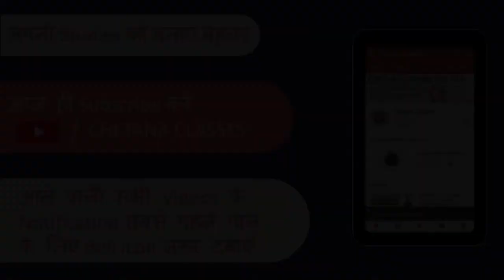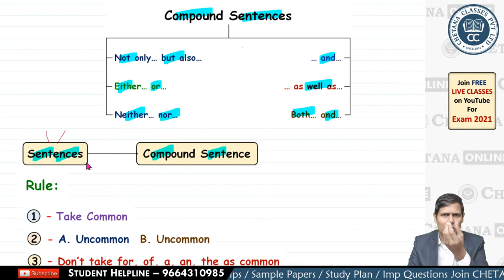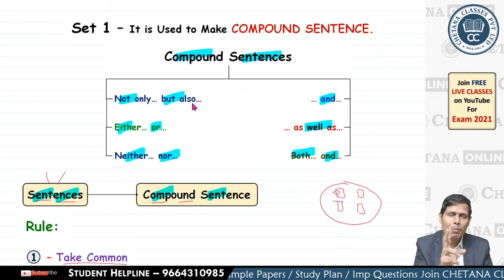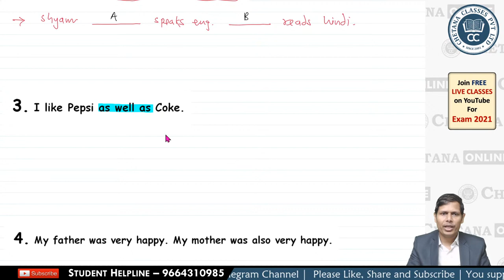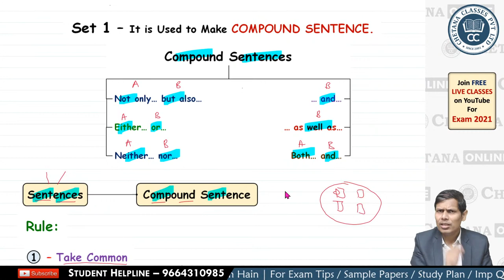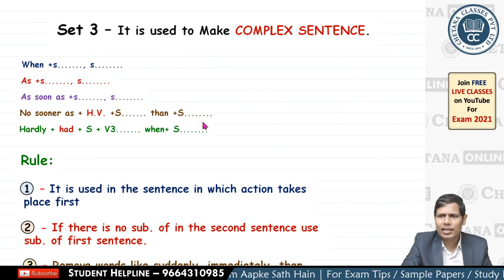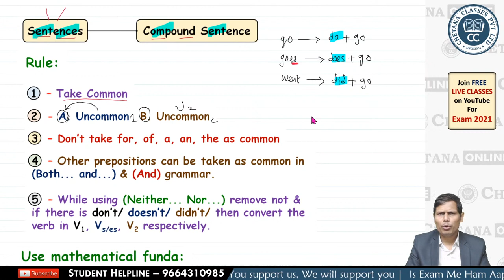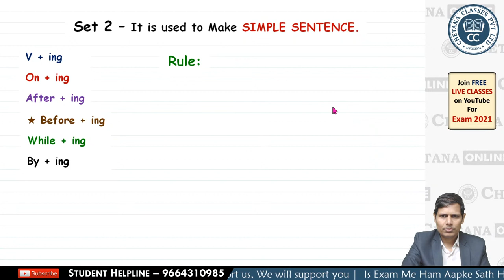English Grammar Language Study (Textual and Non-Textual Grammar) | Day 1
English Grammar | Language Study (Textual and Non-Textual Grammar) | Class 12 | Prose + Poetry and Appreciation + Writing Skills + Novel | Class 12 English Commerce | Imp. Questions | SUPER REVISION | Fast Track Revision | New Syllabus | Score 95+% in English | CHETANA CLASSES | MAHARASHTRA BOARD

In today's live lecture of English, I will be taking English Grammar Language Study (Textual and Non-Textual Grammar)
A Very special trick will be shared to you all in this lecture.

Don't miss the lecture as it is going to be a very important lecture for 2021 exam.